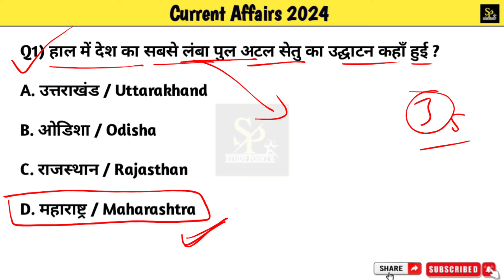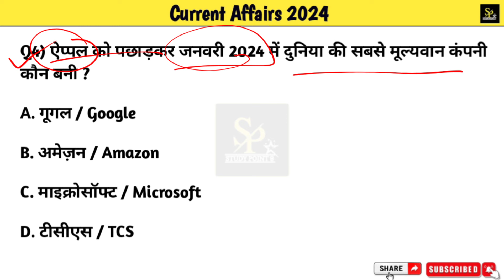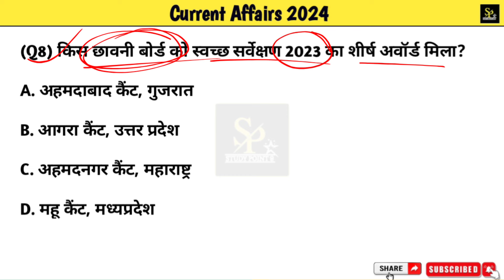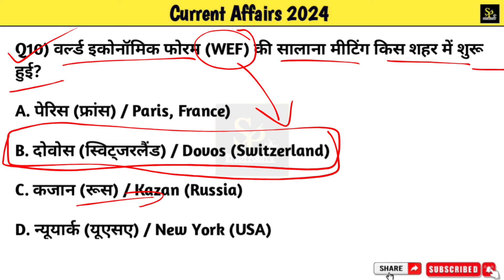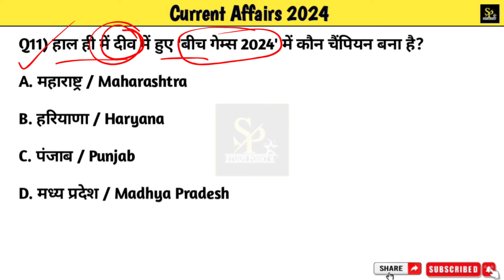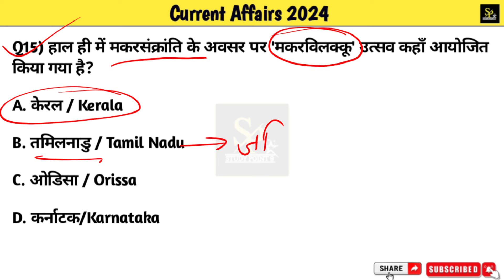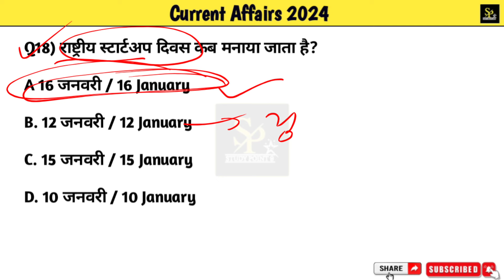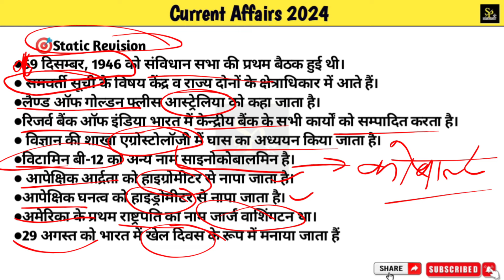Current affairs today | Daily Current affairs | January Current affairs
मै manohar नए जुनून के साथ प्रतिदिन सुबह 7:30 बजे today_current_affairs की class रोजाना studypoint9 आपके चैनल पर ले रहा हूं आप मुझसे जुड़कर खुद महसुस करेंगे कि आपके ज्ञान के सागर में बढ़ोत्तरी हो रही है क्योंकि इसमें आपको अपनी आगामी सभी प्रतियोगी Exam के लिए मिल रहा है सम्पूर्ण अध्ययन। जो कि आपके सरकारी नौकरी पाने के सपने को साकार करने में सक्षम है

⭐ Top 10 करेंट अफेयर्स प्रश्नोत्तर
⭐ टॉप 10 स्टेटिक Gk
⭐ Question of the day
⭐ Last Class Quick Revision
⭐शिक्षा, साहित्य, आर्थिक योजनाएं
🎯 Video Quary

Current affairs today | Daily current affairs | January Mounth Revision | January 2024 Current Affairs

🎯 Video Quary